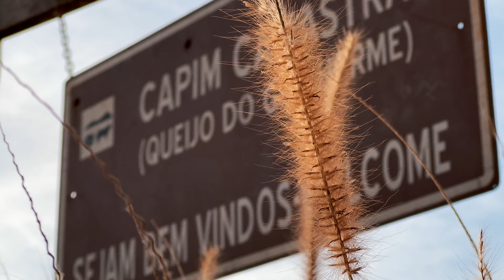Panorama Geral, o dia a dia da Estância Capim Canastra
Assista para conhecer um pouco do dia a dia na roça da Estância Capim Canastra